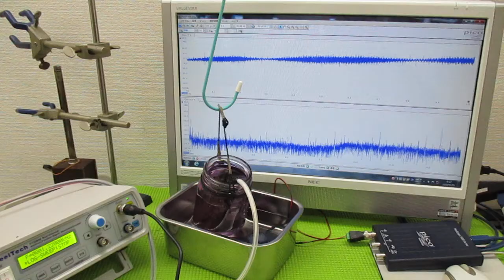技術動画（超音波制御技術）